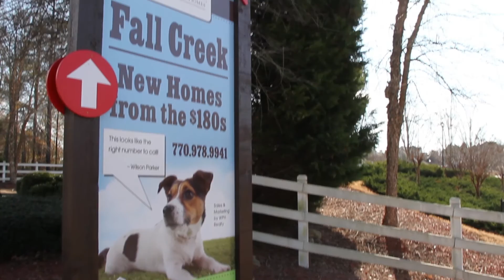Fall Creek, by Wilson Parker Homes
Fall Creek is Wilson Parker's newest development, in Loganville, GA.